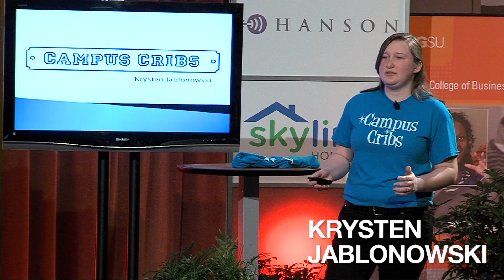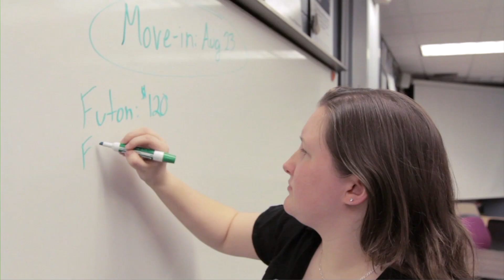"The Hatch" - A Great Experience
BGSU College of Business students give their final recap of their experience with "The Hatch."